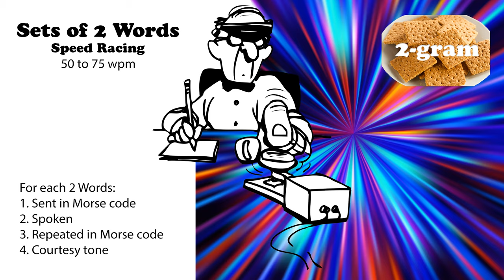Sets of 2 Words - Speed Racing - 50wpm